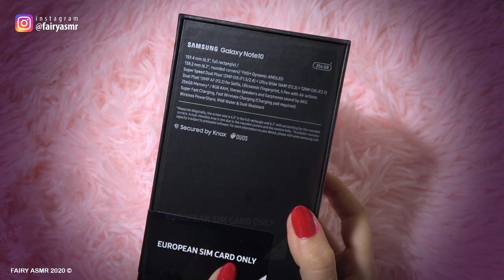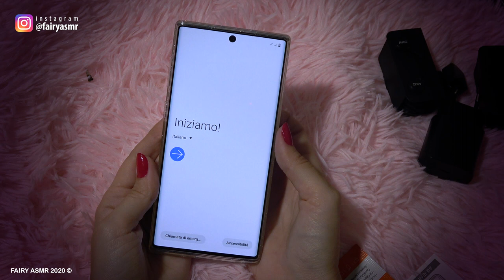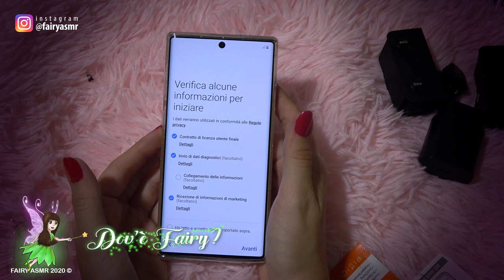UNBOXING RILASSANTE DEL MIO SAMSUNG GALAXY NOTE 10 😴✨ || FAIRY ASMR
Unboxing ultra rilassante del mio nuovo smartphone: ho acquistato un Samsung Galaxy Note 10 e non vedo l'ora di mostrarvelo! In questo video ASMR sussurro e realizzo un po' di suoni triggerosi con il pack del telefono! Indossa le cuffie e buon relax!

Matt P
fraffo culomerdo
Elen
Il Baule Della Fantasia
Ghastix _
Luca Tre70
udomorn
Marco Lazatera
Romina Bisio
Roberto Anostini
Antonio Noce
Maxi Massimo
Berech 404
Viola Scibilia
marco tavarni
Pietro Perna
Daniele Toffolon

🔓 Se hai letto fin qui scrivi  ARCOBALENO 🔓